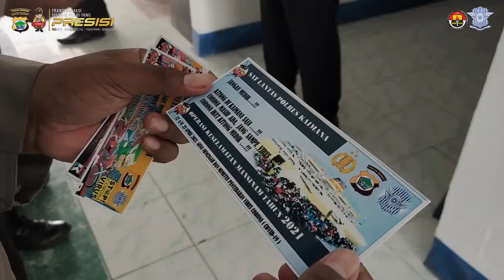Operasi Keselamatan Mansinam 2021 Polres Kaimana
Operasi keselamatan Mansinam 2021 Polres Kaimana melakukan Pembagian masker sebanyak 500 Buah dan Pembagian stiker Baik Larangan Mudik dan Juga Tertib didalam berlalulintas dengan jumlah stiker sebanyak 1000 Buah.